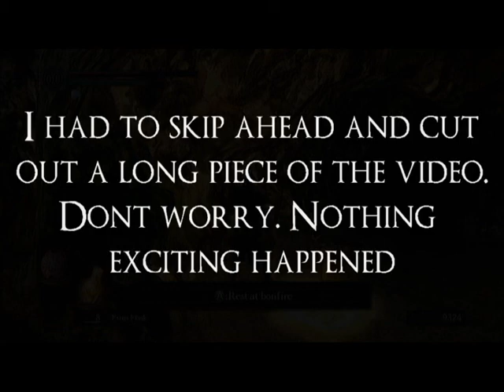Garrett Plays Dark Souls - Part 8 - Havel and the Hydra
- Audiomachine - Kill 'em all
         - AudioMachine - Blitzkrieg

Now that we have the almighty Drake Bell Sword, it's time we take care of business in Darkroot Basin, discovering two new minibosses that will give us some useful items!